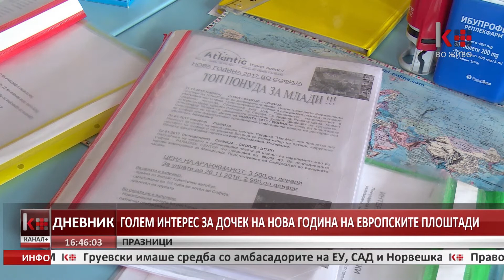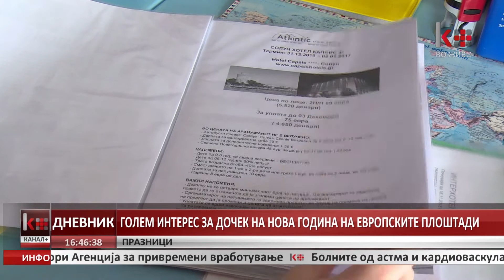ГОЛЕМ ИНТЕРЕС ЗА ДОЧЕК НА НОВА ГОДИНА НА ЕВРОПСКИТЕ ПЛОШТАДИ